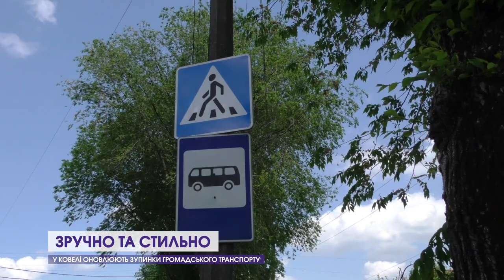Оновлені зупинки, ремонт котелень, ювілей «Барвінку», історія священника/Дайджест Ковель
Дивіться у новому випуску програми «Дайджест Ковель»:

– У Ковелі оновлюють зупинки громадського транспорту. У місті планують зробити всі місця очікування транспорту сучасними та комфортними.

– Нові труби, відремонтовані мережі та обладнання. На підприємстві "«Ковельтепло» готуються до нового опалювального сезону.

– Ковельський ансамбль танцю «Барвінок» відзначив ювілей – 50 років на сцені. Як створювали відомий колектив танцівників та як нині юні ковельчани підкорюють міжнародну арену?

– Історія ковельського священника, який особисто похоронив 26 полеглих Героїв. Як церква допомагає захисникам та береже українську традицію.